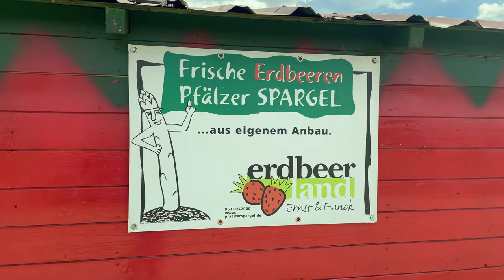Strawberry Farm II Eisenberg Germany II Cinematic 4K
Fresh Strawberries plucked directly from Farm at Eisenberg, Rhineland Pfalz. 40km from Mannheim via A6 Autobahn

Shot on: iPhone 12 Pro Max, DJI Air2S and Gopro Hero8